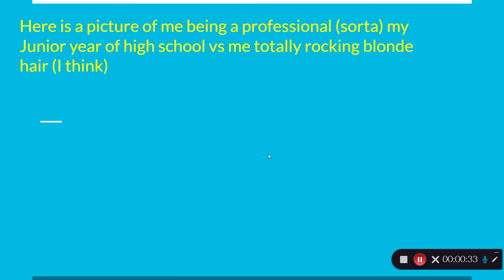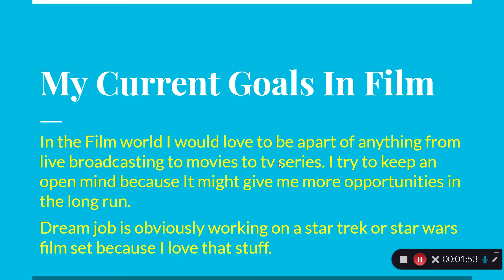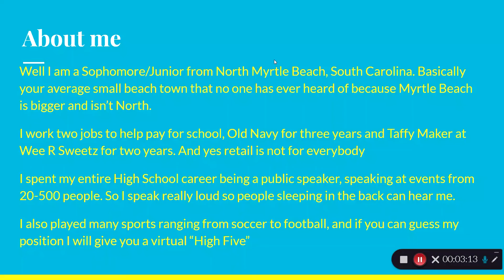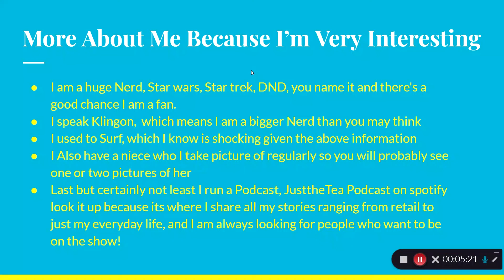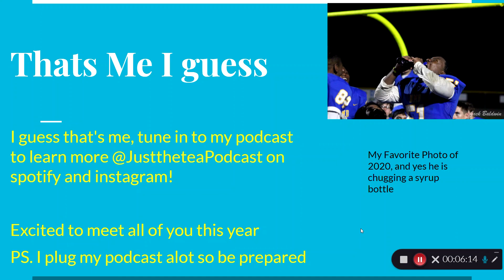introduction 2021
Wanna learn about me more, well here you go!